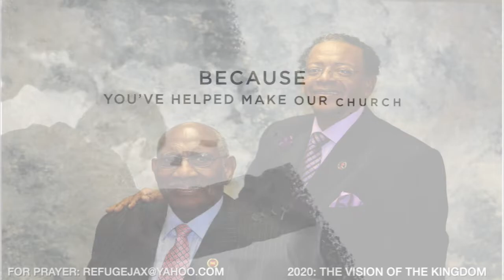Sunday Morning Worship, October 4, 2020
God has kept us another week! It's time for Worship!
Apostle Dr. Gentle L. Groover Sr. & Bishop Kenneth Groover